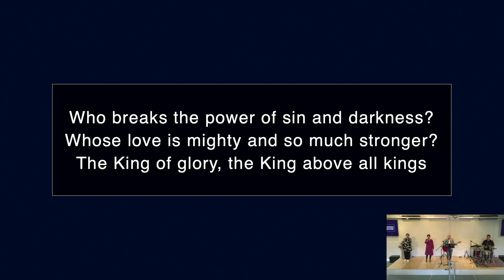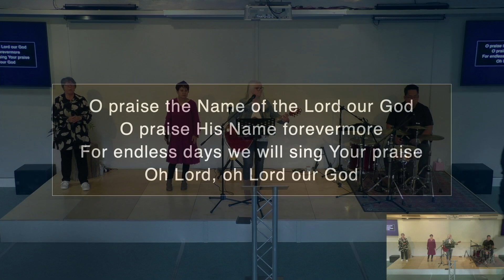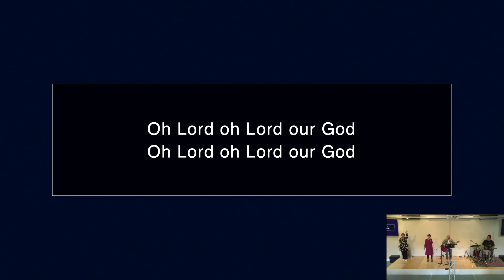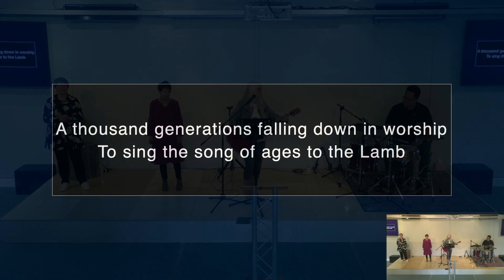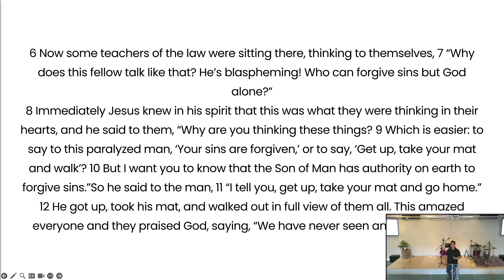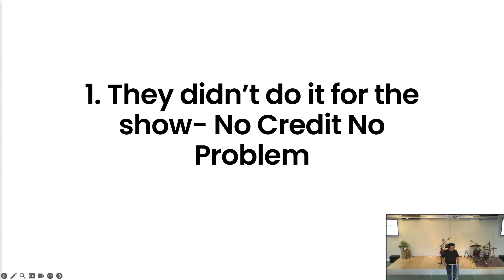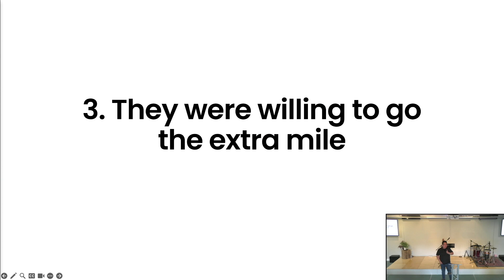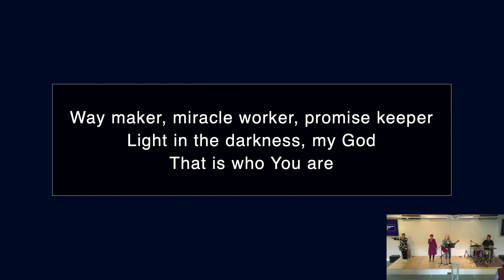2024 06 09 SFCC "Shift Your Faith"- Daniel Sunwar (Full Service)